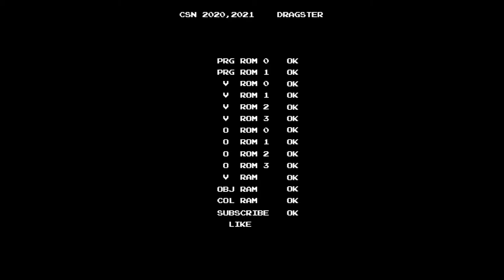[PS/PC Longplay Series] GTA Vice City / GTA 바이스 시티 Bikers Final. Hog Tied